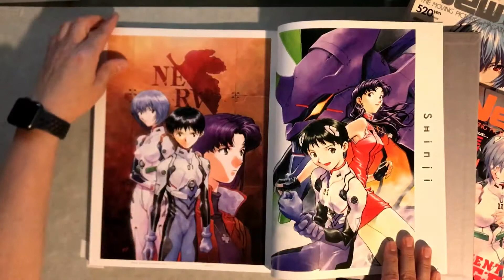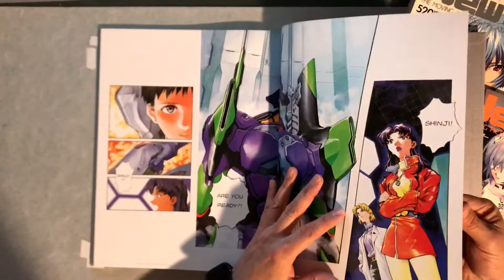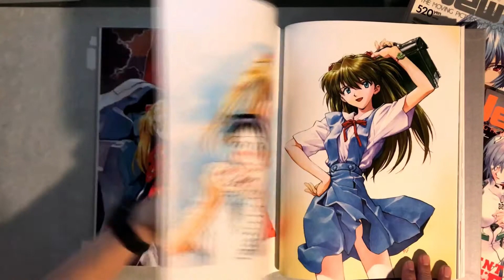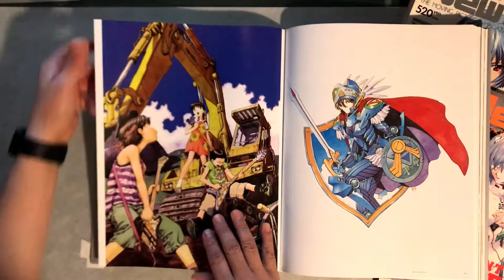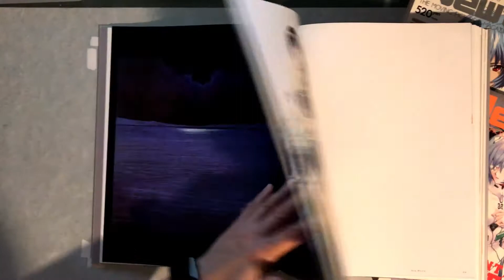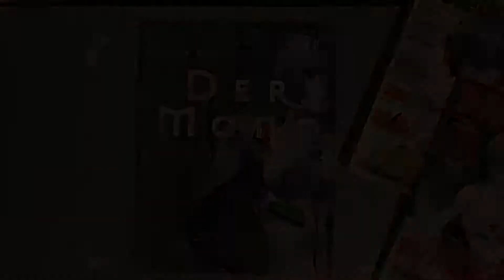Neon Genesis Evangelion, the Art of Der Mond Book Preview